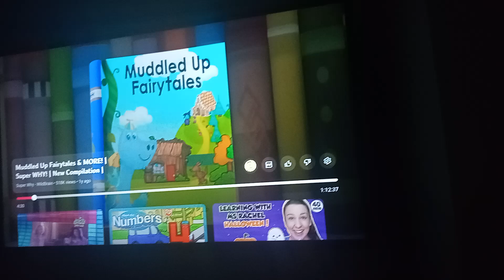October 27, 2024